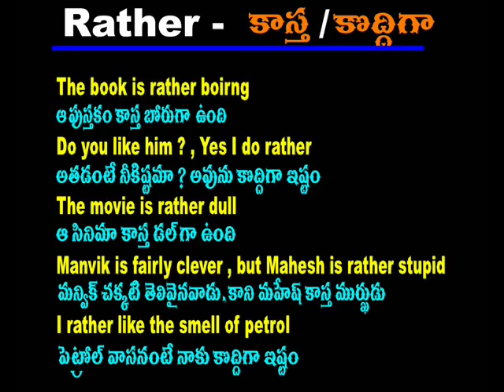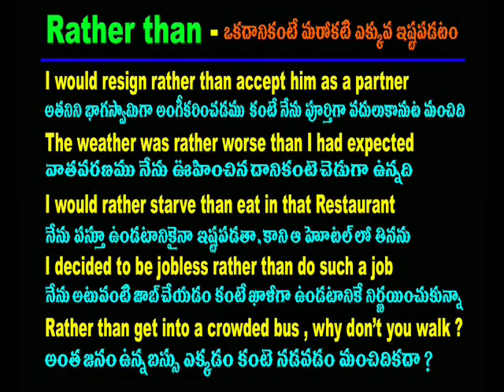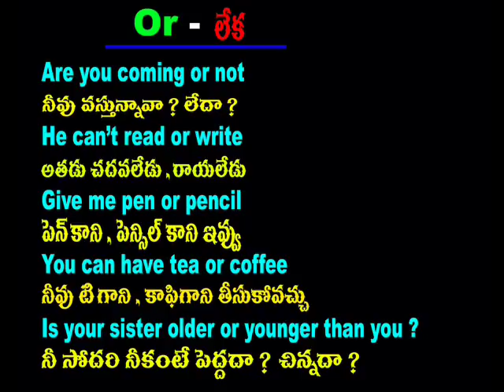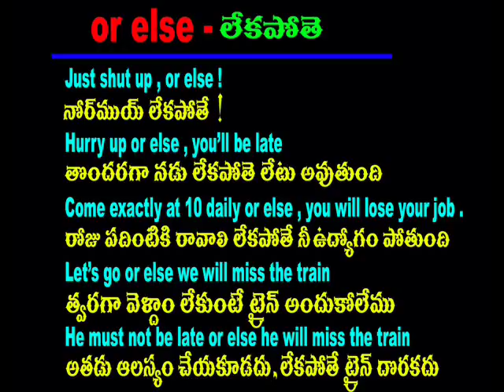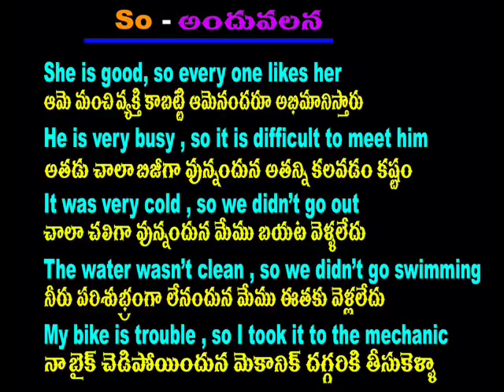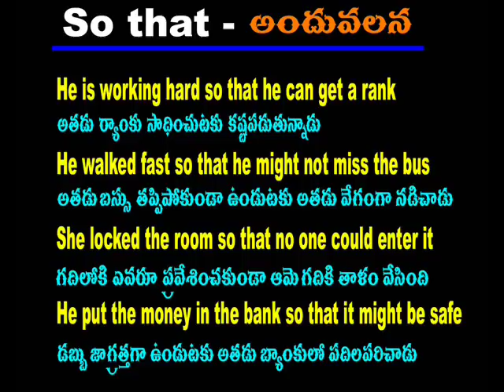Spoken english through telugu - phn -70 75 79 37 19